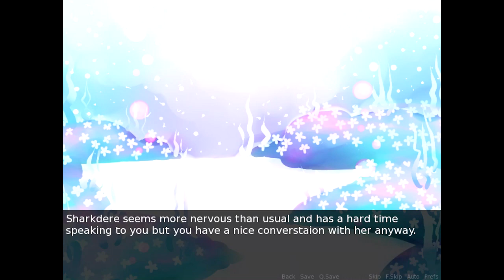My Ocean Romance - THIS DATING SIM JUMPS THE SHARK, Manly Let's Play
My Ocean Romance is a dating sim about cute shark gills. I mean grills. Video contains all three endings.

"Alright just one pun. "